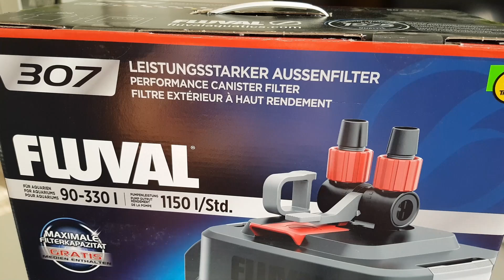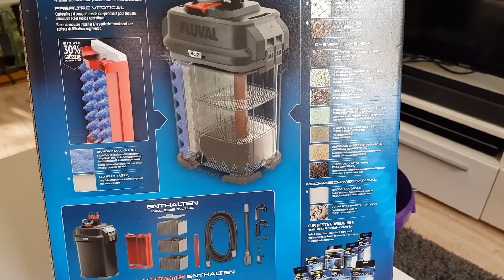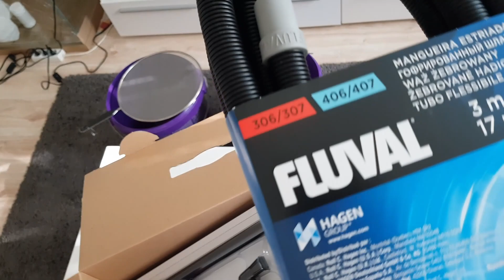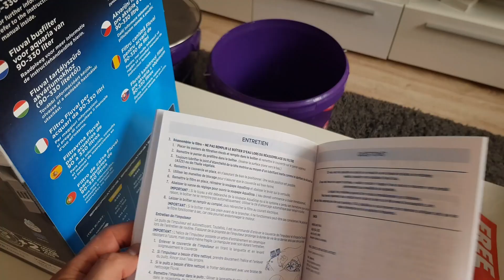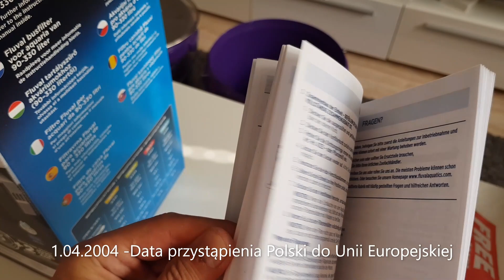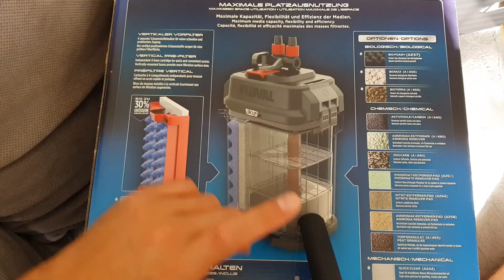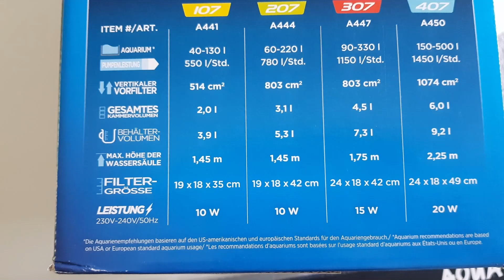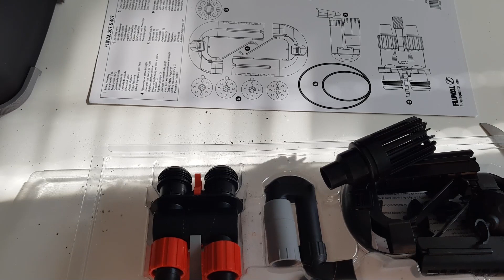Unboxing New Filter Hagen Fluval 07 series model 307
Nowa seria 07 filtrów Hagen Fluval.  Co w kartonie? Jakie zmiany?